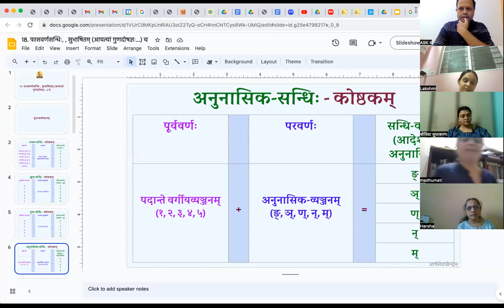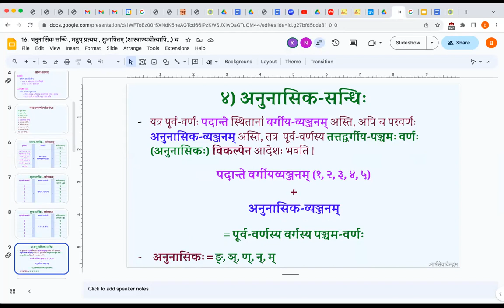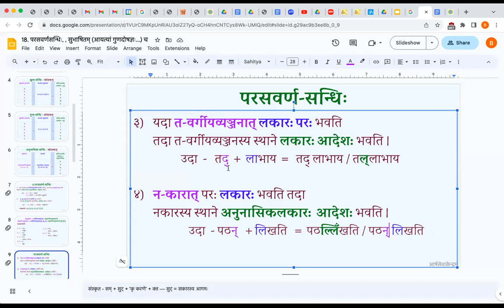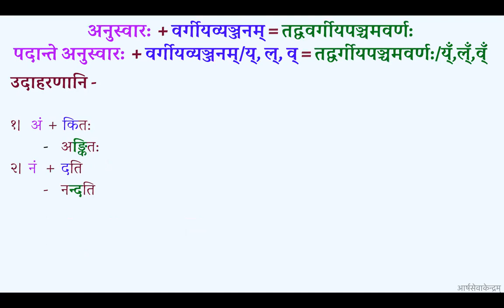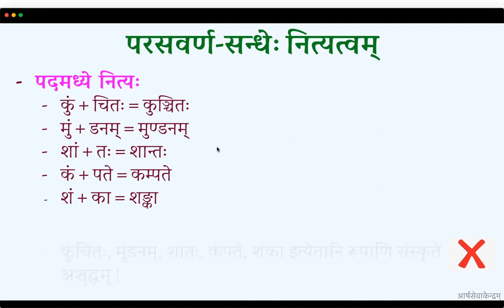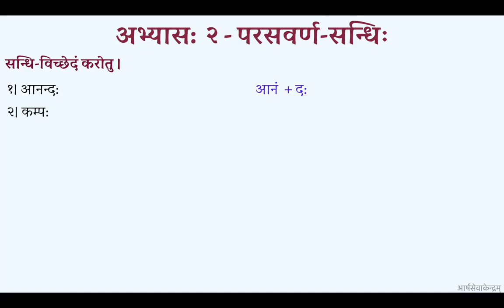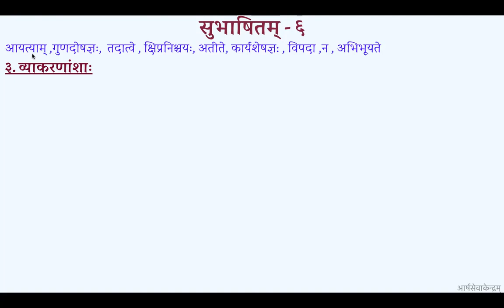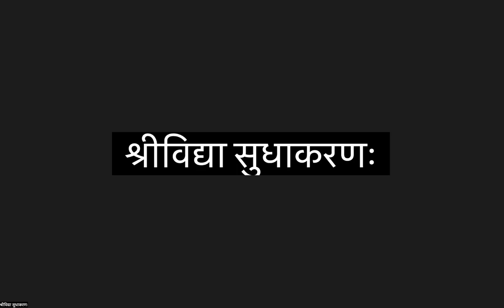Maalatee 3 (मालती-३) B1 016 2023-11-02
- परसवर्णसन्धिः
- सुभाषितम् (आयत्यां गुणदोषज्ञः...)